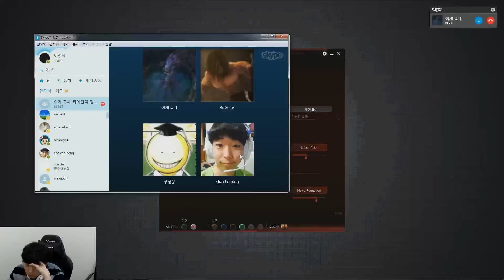조나 일병 구하기 시즌 2 - 1승하기 숙제 방송 2부 151209